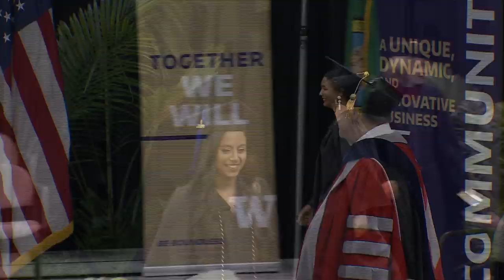2019 Foster School of Business Undergraduate Graduation Celebration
The 2019 UW Foster School of Business Undergraduate Graduation Celebration will take place on Sunday, June 9 from 1:00 pm - 3:00 pm in the Alaska Airlines Arena/Hec Edmundson Pavilion on the UW Seattle campus. The celebration will include a processional of graduates in academic regalia. The celebration is an opportunity for the Foster School to give individual recognition to each of its graduates. Please join us as the Class of 2019 celebrates this momentous occasion.